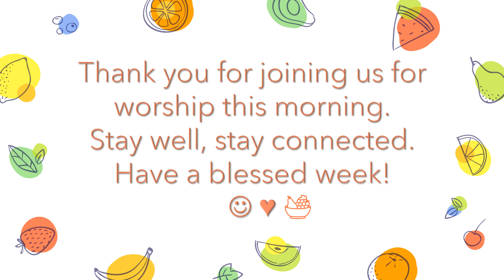Albion Brethren Church - 8/15/21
Surrendering All, Genesis 22:1-19
Purpose Statement- Surrender all your treasures to Jesus; hold nothing back.